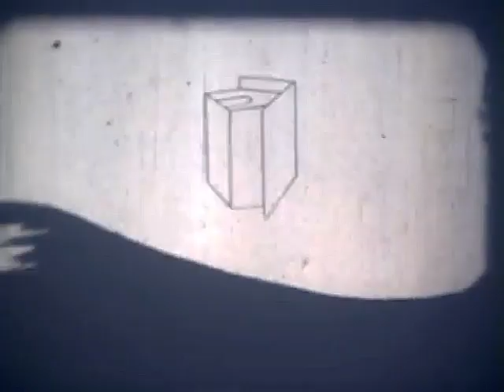Felix Tries To Rest (1924) | Felix The Cat Needs A Cat Nap | Surviving Footage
FELIX TRIES TO REST is a silent short animated film featuring Felix The Cat. It was directed by Otto Messmer who also did the animation. It was released on February 29, 1924, this is the only surviving piece.

While a watchdog is away chasing a tramp, Felix tries to catch a nap in the dog's kennel. However, he winds up getting abused by the tramp, getting kicked into the air by an angry donkey, grabbed by a passing bird and finally dropped on a pig.